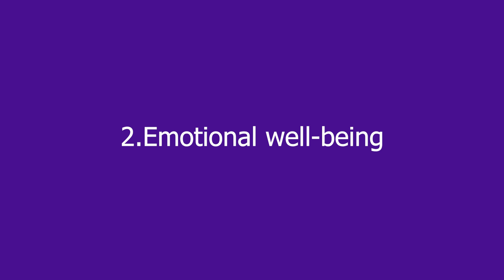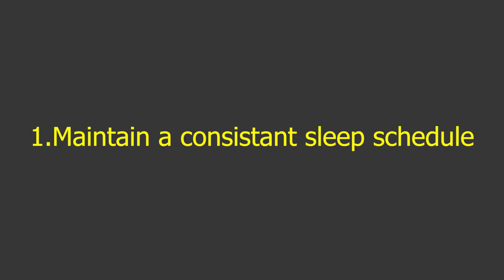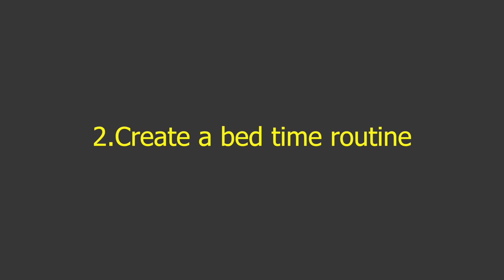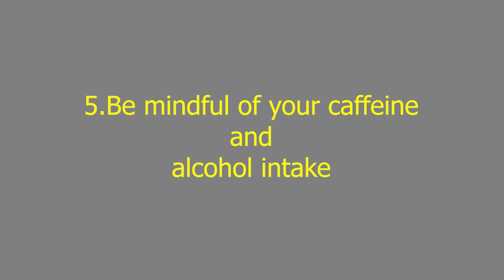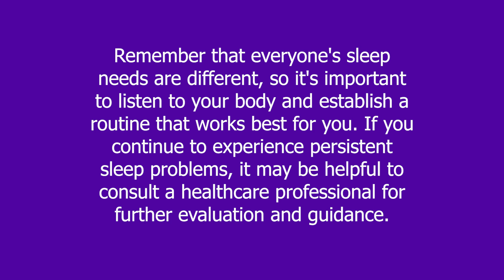Sleep importance | Tips for good sleep | How to sleep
Good sleep is crucial for maintaining overall health and well-being. It plays a vital role in various aspects of our lives, including cognitive function, emotional well-being, physical health, and productivity. This video focuses some reasons why good sleep is important and some tips for good sleep.

sleep importance
sleep tips
healthy sleep
best sleep tips